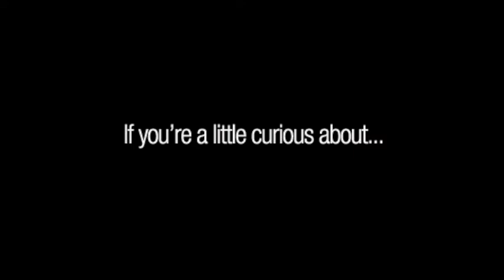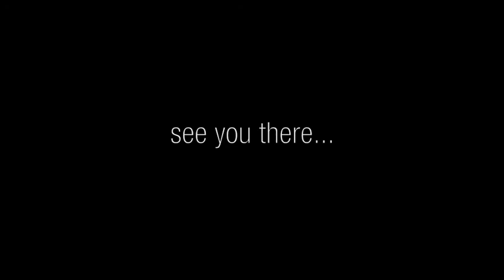Phoebe Killdeer & The Short Straws - sneak preview...